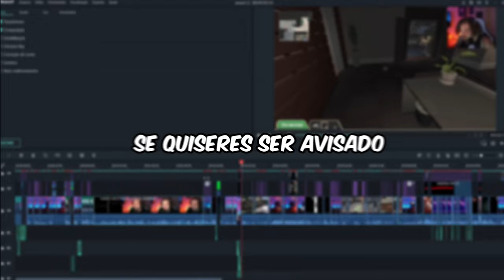OS MAIORES RAGES DOS STREAMERS DA TWITCH PORTUGAL 😡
Neste vídeo vamos ver os maiores rages dos streamers portugueses.